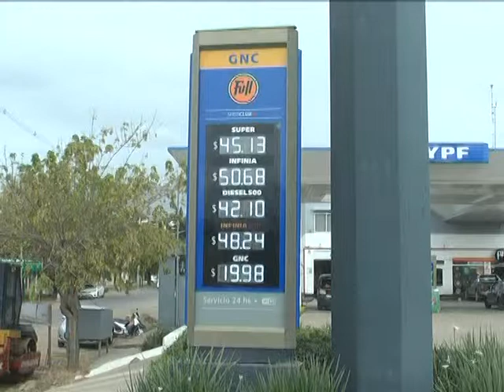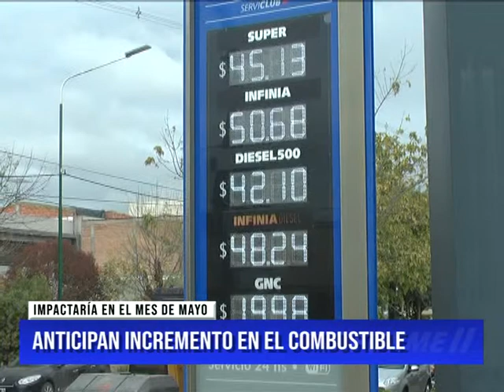ANTICIPAN INCREMENTO EN EL COMBUSTIBLE